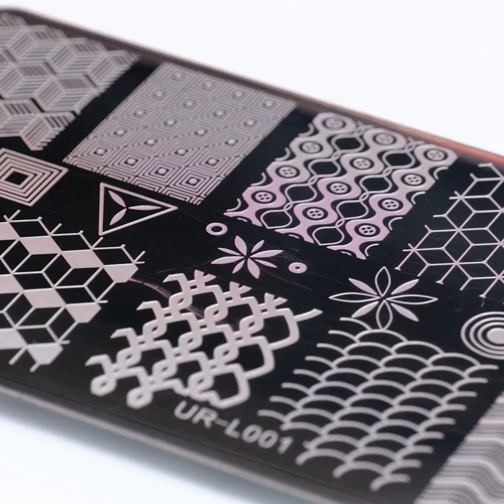Le Migliori Idee di Beauty Routine Fai da Te, Make Up e Acconciature